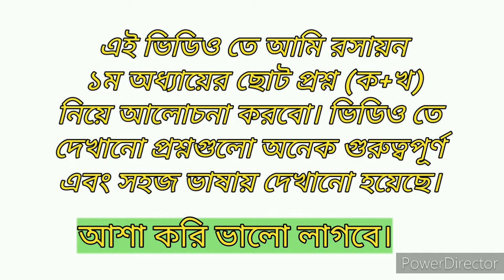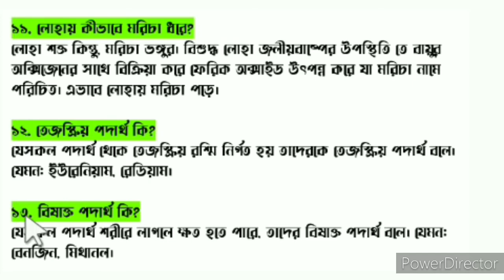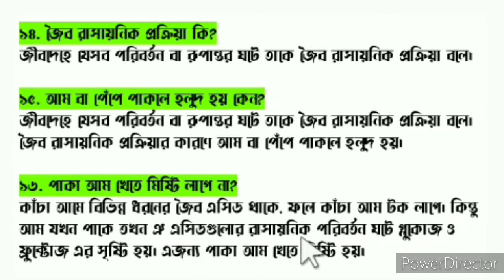রসায়নের ১ম অধ্যায় জ্ঞানমূলক প্রশ্ন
রসায়নের ১ম অধ্যায় জ্ঞানমূলক সকল প্রশ্ন। রসায়ন ১ম অধ্যায়।
রসায়নের ১ম অধ্যায় জ্ঞানমূলক প্রশ্ন, রসায়ন ১ম অধ্যায়, ১ম অধ্যায় রসায়ন, নবম শ্রেণি রসায়ন, দশম শ্রেণি রসায়ন, নবম শ্রেণি রসায়ন ১ম অধ্যায়, দশম শ্রেণি রসায়ন ১ম অধ্যায়, রসায়ন নবম শ্রেণি, রসায়ন দশম শ্রেণি,
রসায়ন কি?,জৈব যৌগ কি?,অণুজীব কি?,মরিচা কি?, দহন কি?,বিষাক্ত পদার্থ কি?,দাহ্য পদার্থ কি?
কীভাবে দহন হয়?, কীভাবে লোহায় মরিচা পড়ে?,
chemistry chapter 1 class 9,chemistry chapter 1 class 10, class 9-10 chemistry, class 9-10 chemistry chapter 1,
Chemistry_Class9-10
Class_9-10_Chemistry